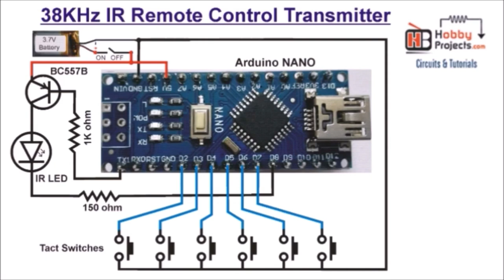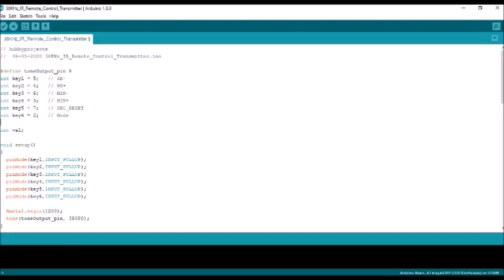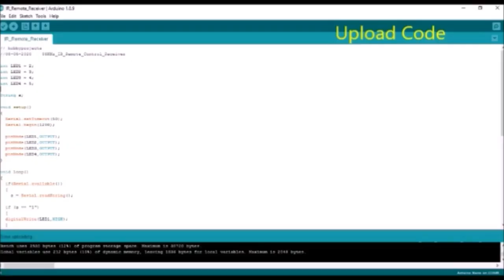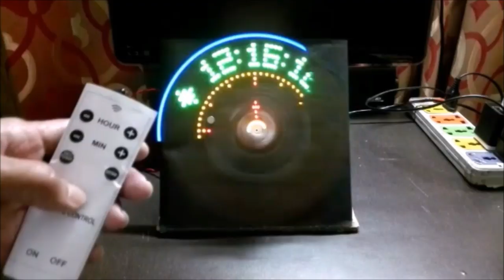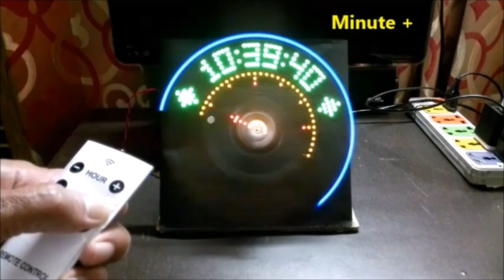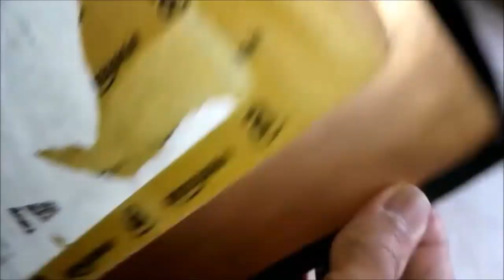38KHz IR Remote Control Transmitter and Receiver using Arduino NANO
Learn to make 38KHz IR Remote Control Transmitter and Receiver using Arduino NANO

Materials needed for Transmitter:
Arduino NANO
150 ohm Resistor
1K ohm Resistor
BC557B PNP Transistor
Tact Switches = 6
15 pin female header connectors = 2
4 pin male header connector
3.7V Battery
ON OFF Switch
PCB

Materials needed for Receiver:
Arduino NANO
LEDs = 4
100 ohm Resistor
1K ohm Resistors = 4
100 uF capacitor
VS1838B 38KHz IR Receiver Sensor
Breadboard
Jumper Wires